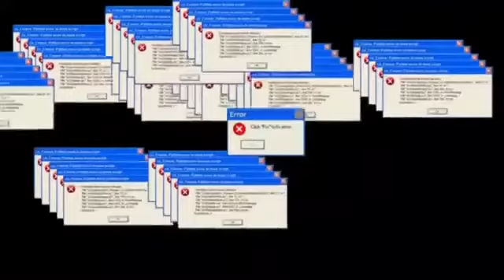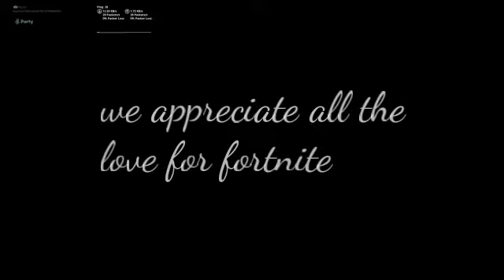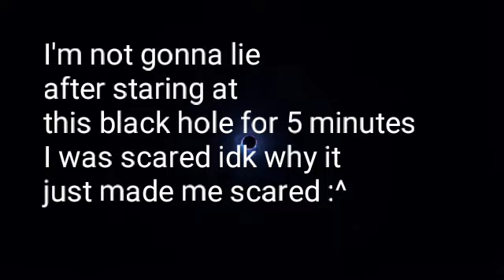♡Fortnite oof edition♡The end event memes♡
OOF OOF OOF
Don't worry guys fortnite isn't gone forever it's most likely gonna be playable again tomorrow (Tuesday) In the morning,If not then probably Thursday this week :3

Stay Icy 💙